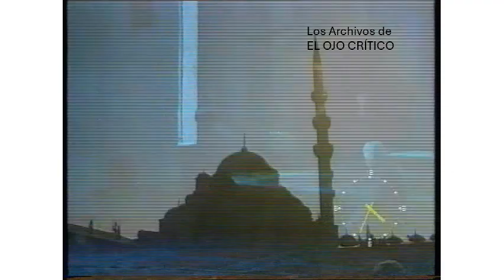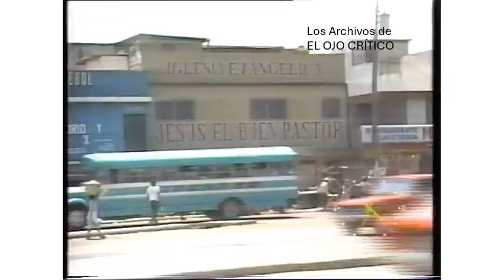ArchivoEOC Tertulia LAS OTRAS RELIGIONES. Debate en TVE. Programa Tal Cual Director Pedro Dorta 1989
Tertulia LAS OTRAS RELIGIONES.
Debate en TVE.
Programa Tal Cual
Director Pedro Dorta
1989